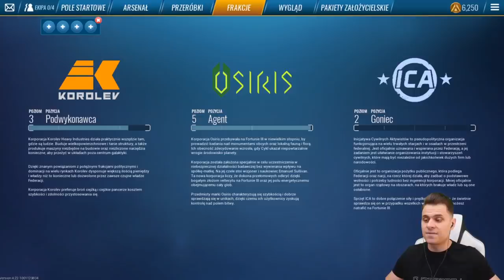Koło Fortuny DECYDUJE jaki SKIN w SKLEPIE KUPUJĘ w Brawl Stars!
Dzisiaj koło Fortuny zadecyduje jaki skin ze sklepu kupię! Miłego oglądania! Zostaw like, oraz suba!